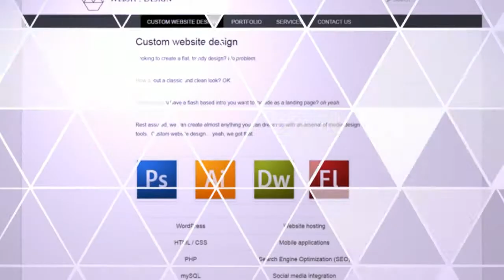PRISM Website Design